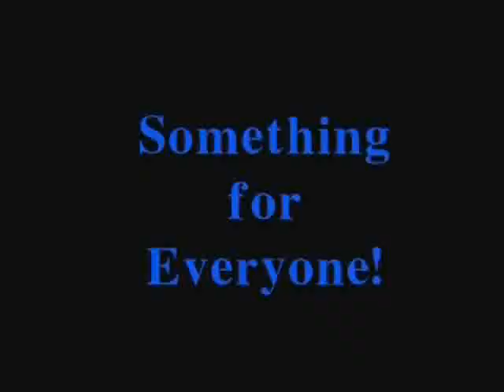Ellis in Wonderland Tim Ellis &amp; Sue Anne Webster, DVD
Tim and Sue-Anne have adapted one of there incredible lectures into 3 hours of wonder on this incredible DVD. Ellis &amp; Webster have been known to bring there audiences to multiple ovations. There magic and presentation techniques are world renowned.Over three and a half hours of magic on the DVD ... For More Details and Purchase,